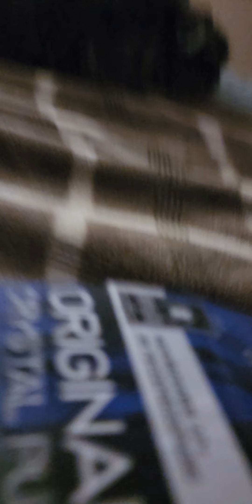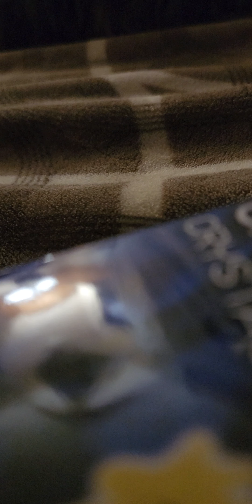Just a little Crypto Diddy I thought up on the spot, cuz i think allot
Everything I said, came right up off the top of my head, That's how it was supposed to end, But it cut me off before I had a window to say just what I wanted to convey to you And I won't try to do it again because I'm true to my word No matter if it sounds absurd or broken up see you can't even begin to remotely Fathom how many words I'm having to say to get anyone to even start to look this way.